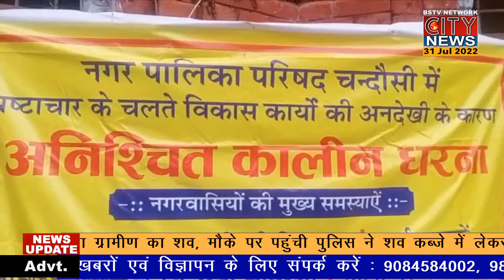चंदौसी नगर पालिका के खिलाफ अनोखा प्रदर्शन | City News Digital | Sambhal News